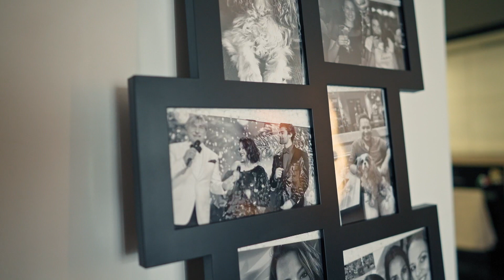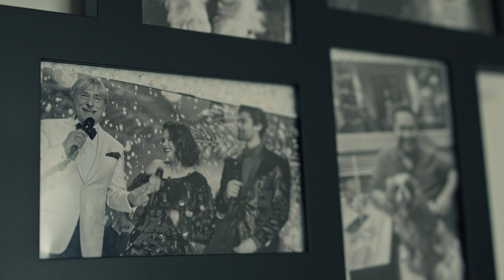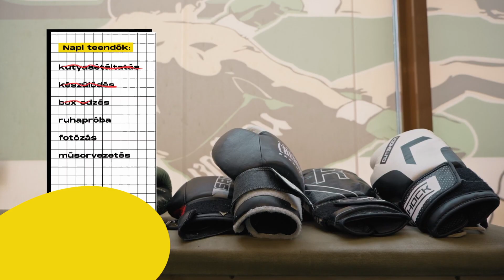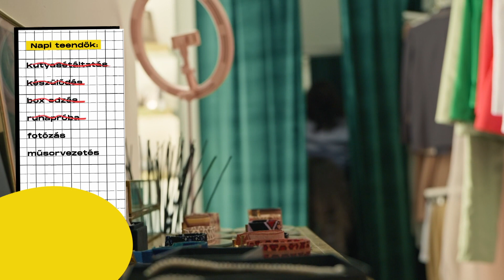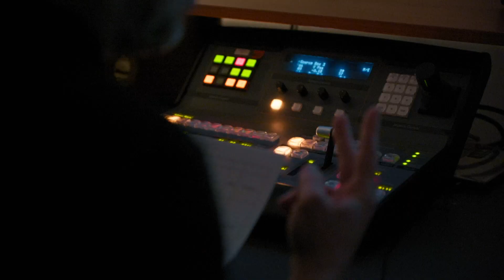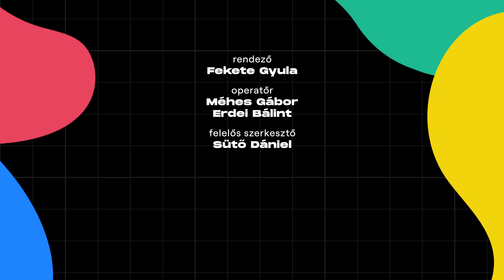Hajógyár X Petőfi TV - Hétköznapi Zenész: Lola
6 évesen egy életre elvarázsolta a színpad, tinisztárként pedig meghódította az országot és beírta magát a magyar könnyűzenei világba. A Hétköznapi Zenész adásában Lola enged betekintést egy igazán mozgalmas napjába. A kemény oldala is megmutatkozik az énekesnőnek, láthatjuk majd boxolás közben, a kifinomult, nőies oldalát pedig egy ruhapróbával egybekötött fotózás során csillogtatja meg. A nap zárásaként a zene melletti másik nagy szerelem, a televízió is fontos szerepet kap.